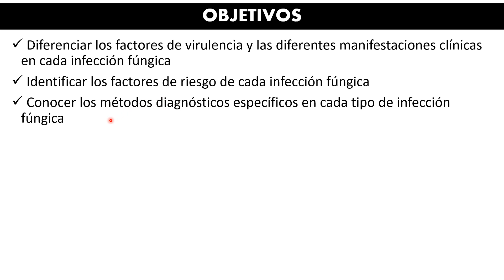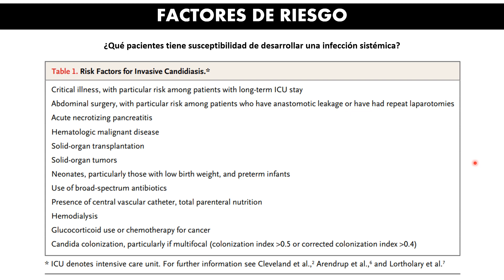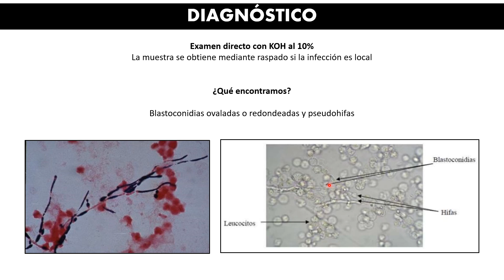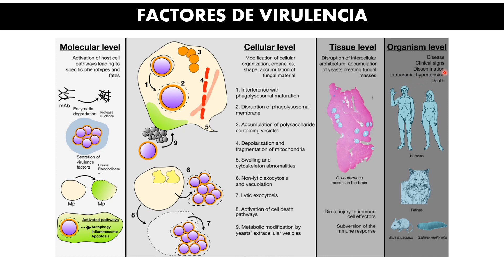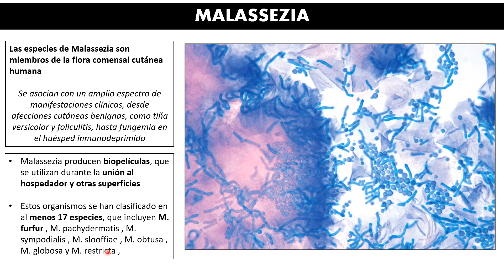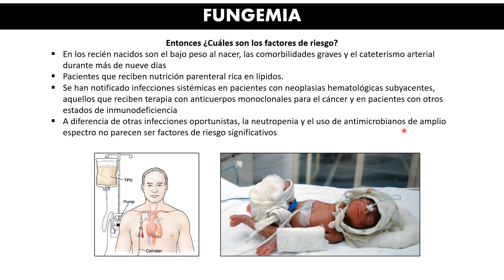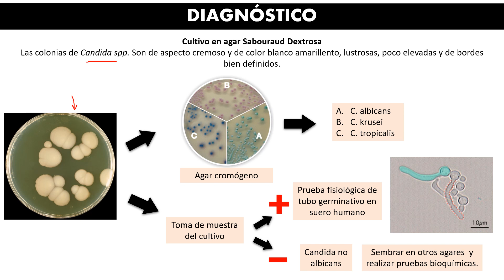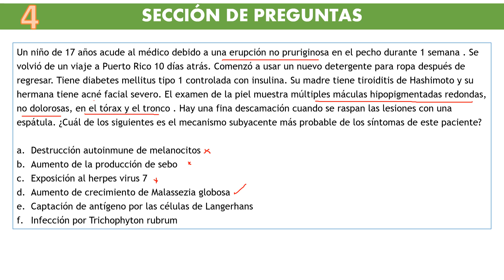Hongos oportunistas: Candida, Malassezia, Cryptococcus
Video elaborado por David Guevara, alumno de 4to año de la carrera de Medicina Humana de la Universidad Peruana Cayetano Heredia para la Sociedad Estudiantil de Ciencias Clínicas (SECC).